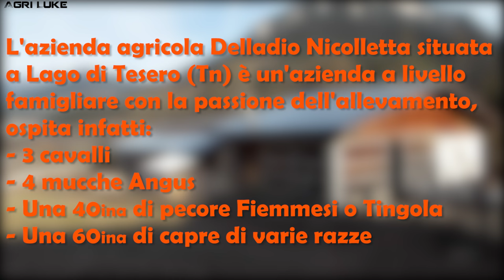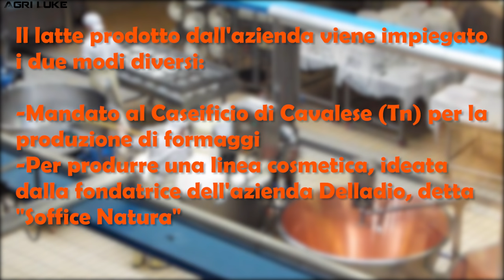Az.Agricola Delladio | Allevamento Capre Pecore Mucche Cavalli | Breeding Sheep Goats Cows Horses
-L’Azienda Agricola Delladio Nicoletta a livello familiare da sempre si impegna a portare avanti la passione per l’allevamento ovi-caprino e di mantenimento del territorio con lo sfalcio di prati e l’alpeggio estivo.
Il tutto si concretizzò nel 1999 quando è stata realizzata una nuova stalla a Lago di Tesero in località Piasina, in un contesto meraviglioso qual è la Val di Fiemme.
Il nostro obiettivo è quello di promuovere lo sviluppo agricolo, creando una sinergia tra le attività agricola e turistica.
-L’allevamento è formato da capre comuni alpine, allevate in tutto l’arco alpino, sono, comunque, per lo più assimilabili al ceppo cosiddetto "Alpino", sono rustiche e ben adattate all’ambiente montano.
-La Pecora Fiemmese o Tingola Originariamente viene allevata nelle vallate delle Dolomiti, in particolare nella Val di Fiemme, Val di Fassa e in zone della Valsugana.
Questa razza si distingue per la sua alta capacità di adattamento, la sicurezza nel passo e la grande resistenza.
-L'allevamento ospita anche 4 mucche di razza Angus e alcuni cavalli.